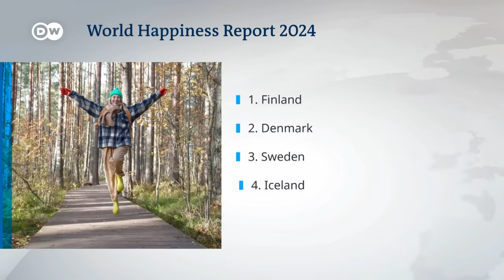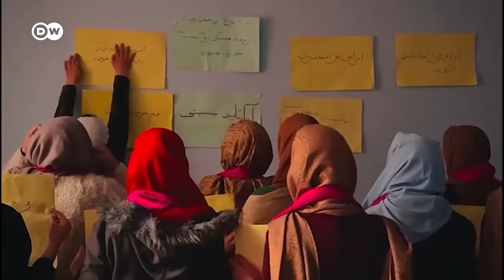Why are young people in the West increasingly unhappy? | DW News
Finland has been named the world's happiest nation for a seventh straight year. The UN-backed World Happiness Report looks at life satisfaction in 143 countries and territories across the globe. Denmark, Sweden and Iceland also continue to top the leaderboard, coming 2nd, 3rd and 4th. But this year, there's been a significant slide down the rankings for Germany and the United States - mainly due to the gloomy outlook of younger people.